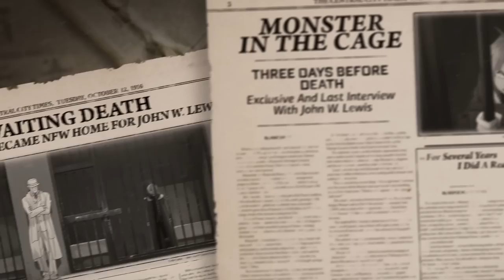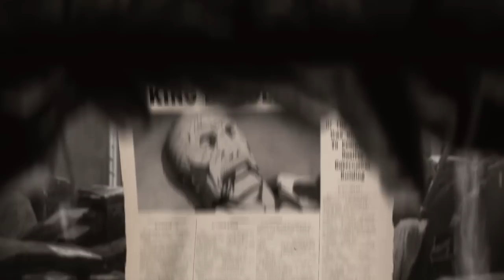AMV - John the Hellhound - Bestamvsofalltime Anime MV ♫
John the Hellhound amv edited by SilentMan

Music - Kasabian - Cutt Off (Single Version), Kasabian - Club Foot
Anime (Facebook post). There's also the comments & the video it's self will normally have this information within. I can't type the anime name here.

amv editors channel - n/a

Bestamvsofalltime is a chain of channels for showcasing ''better then average'' amv. To me this can involve many things but it's not limited to only godly editing.